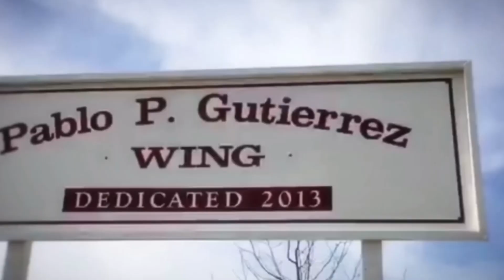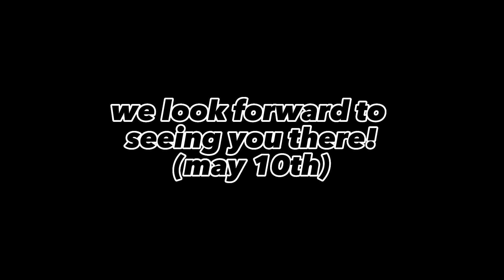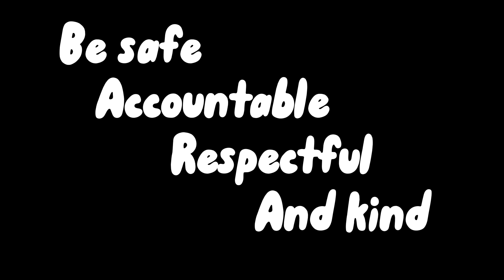1.20 video announcement